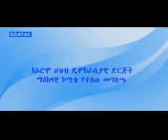Ebla 09,2018. Ibsa OPDO Kana Mee,,,